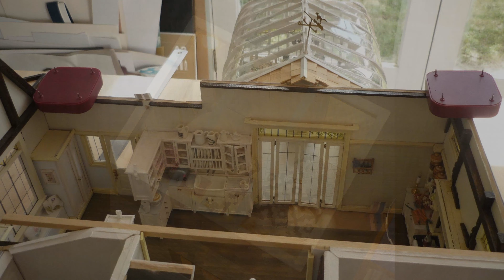🔴 Small House Design Ideas For Dolls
These small house design ideas for dolls will help you understand how a cool dollhouse can look like. There are many small house for doll's ideas on how to make furniture and other interior items for the house without extra expenses and everything is not limited to plastic, which is sold in stores. With this barbie doll house craft ideas, you can be inspired and understand that many materials will come in handy. This doll house making ideas video shows that modern design can be done in a small doll's house.